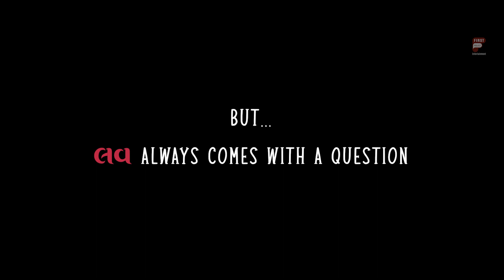Prem Etle Shu? | Official Trailer | Kajal Bhuptani | RJ Ravi | Abhishek Masoya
Prem Etle Shu? – A Gujarati Short Film Trailer

Releasing On 4th July - 2021

Cast :
Kajal Bhuptani as Maahi
RJ Ravi as Kavish

Guest Appearance
Himaxi Sinroja as Naina

Story, Screenplay and Dialogues :
RJ Ravi

Director :
Abhishek Masoya

Director Of Photography (DOP) :
Prashant Lashkari – Lashkari Films

Editor and DI :
Abhishek Masoya

Assistant Directors :
Vatsal Bhatt
Darshan Joshi

Lyrics :
Himaxi Sinroja

Music and Background Score :
Jay Mahant

Song Programming and Mixing Mastering :
Swapnil Nangi

Singers :
Meet Jain
Mitali Mahant

Song Recording Studio :
Legato Labz - Ahmedabad

Narrator :
Appurva Pattni

Music Distributor :
Sohil Ashvin Shah

Dubbing Artist (Naina) :
RJ Drashti

Hangout Partner :
Tea Post

Men's Wardrobe Partner :
Tito

Venue Partners :
Work Easy Co-working Space – Rajkot
Tea Post – The Desi Café - Rajkot
Chowkidhani - Rajkot

Subtitles :
Bhakti Bhatt
Juhi Oza

Title Logo Design :
DR Designing Firm

Digital Marketing :
Vivek Devaliya

Special Thanks :
Anand Bhate, Pavak Unadkat (Work Easy), Kuldip Singh Kaler (Tea Post), Naimee Khakhkhar (Chowkidhani), Bhagu Rajyaguru, Chintan Vora and Residents of Shilpen Onyx - Rajkot